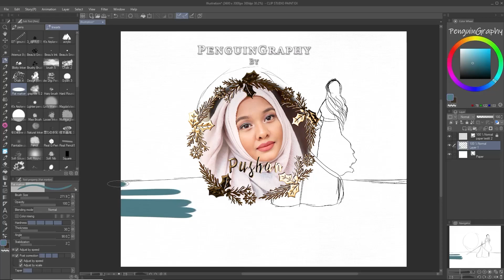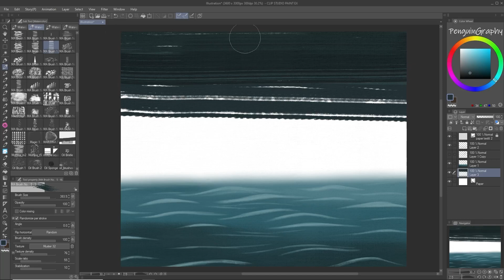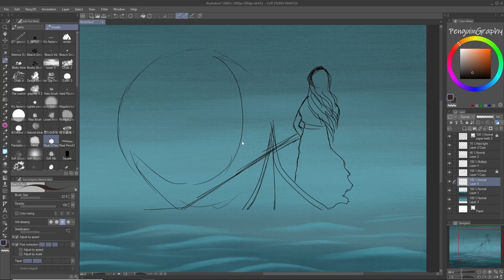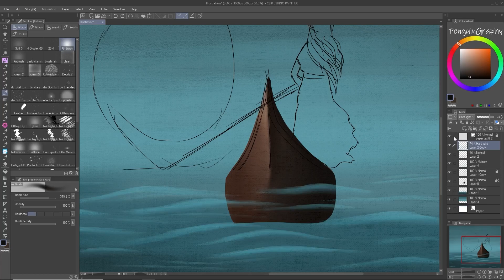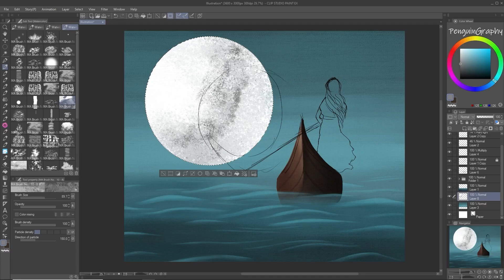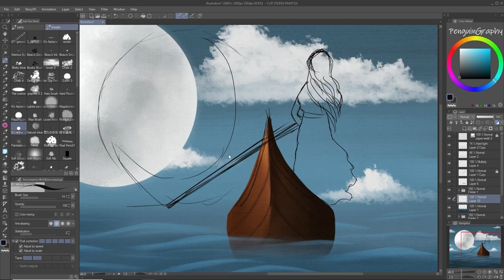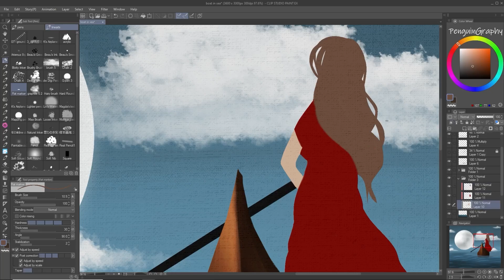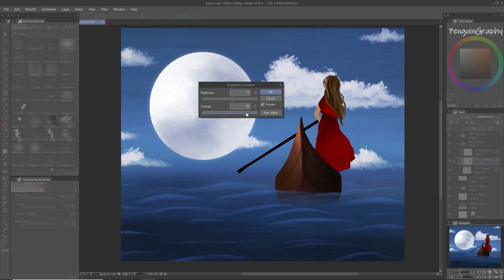How To Paint Landscapes | Digital Art Tutorial For Beginners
Please share your feedback on my art and help me to grow.